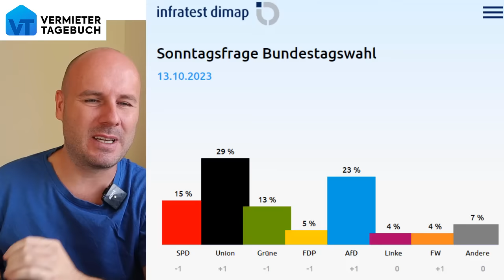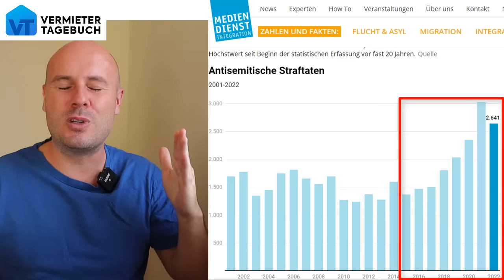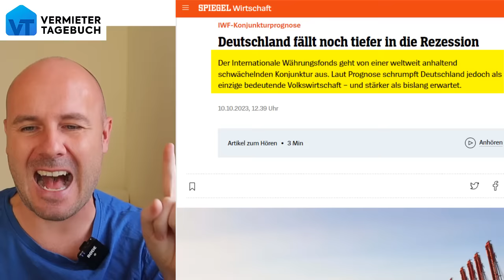Umfrage-Hammer: AfD schafft nächste Sensation!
Laut dem neusten ARD-Deutschlandtrend steigen die Prozente für die AfD weiter steil an und die AfD hat bundesweit einen neuen Rekord-Wert! Vor allem wegen 2 wichtigen Themen!